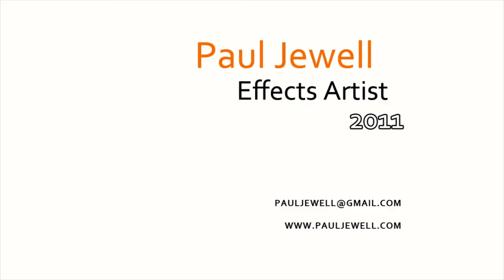Paul Jewell - Effects Artist - Demo Reel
This is a collaboration reel in which I was responsible for the majority of the effects elements.

Specializing in particle effects with Autodesk Maya